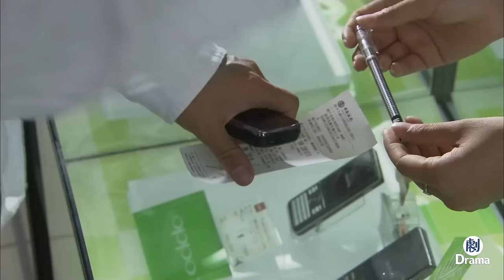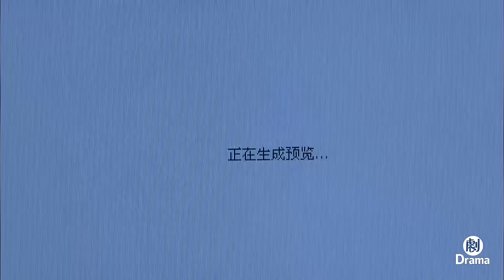【最新電影】姑娘騎摩托撞小夥，小夥正想罵她，摘下頭盔之後小夥看楞了